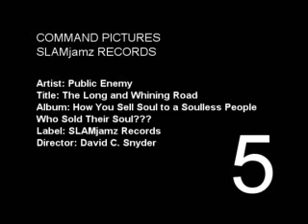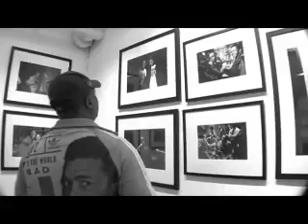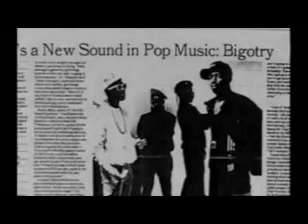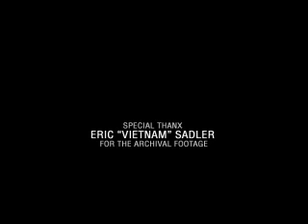Public Enemy- THE LONG AND WHINING ROAD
From the album HOW YOU SELL SOUL TO A SOULLESS PEOPLE WHO SOLD THEIR SOUL???  Twenty years of Public Enemy...